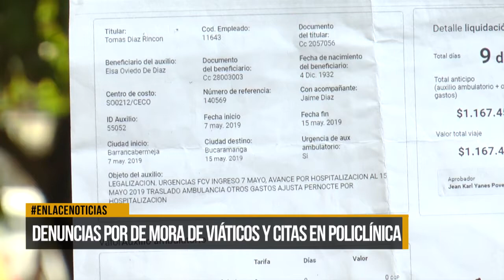Denuncias por demora de viáticos y citas en policlinica